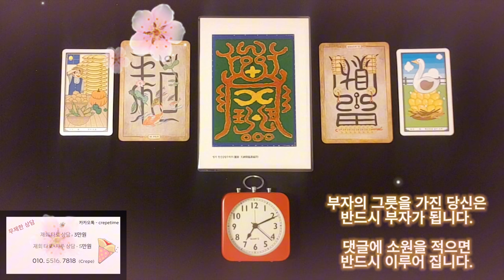횡재돈이 들어오는 음악으로 부자 되세요, 부자의 그릇을 가진 당신에게 딱 어울리는 돈이 들어오는 음악